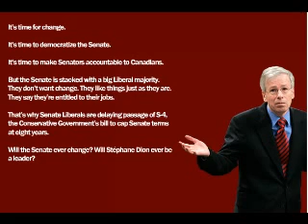Dion is not a leader - Senate Edition 04 "The Secret ad"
For a century and a half, Canada's Senate has been unelected and unaccountable. Unelected members can sit in the Senate for up to 45 years.

It's time to make Senators accountable to Canadians.

But the Senate is stacked with a big Liberal majority. They don't want change. They like things just as they are. They say they're entitled to their jobs.

That's why Senate Liberals are delaying passage of S-4, the Conservative Government's bill to cap Senate terms at eight years.

Will the Senate ever change? Will Stéphane Dion ever be a leader?